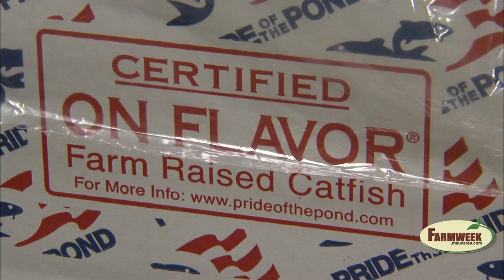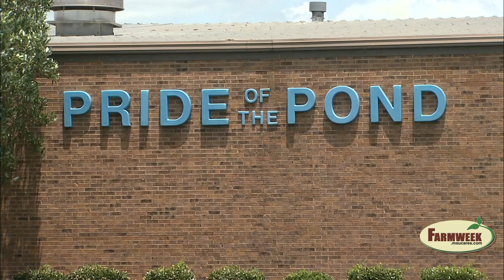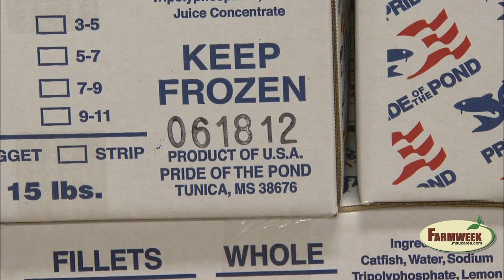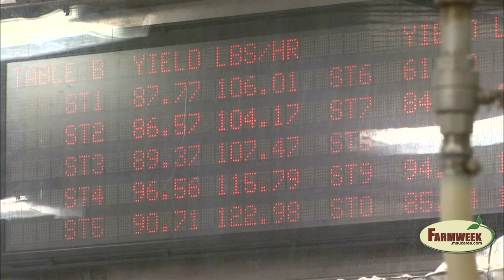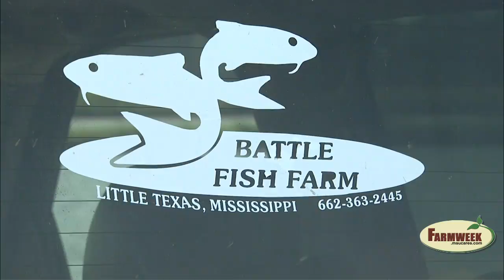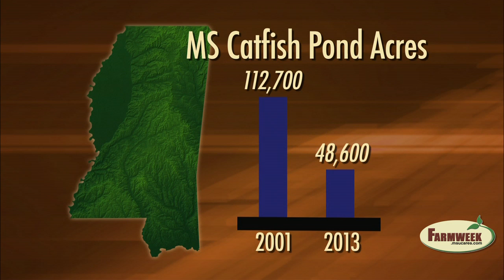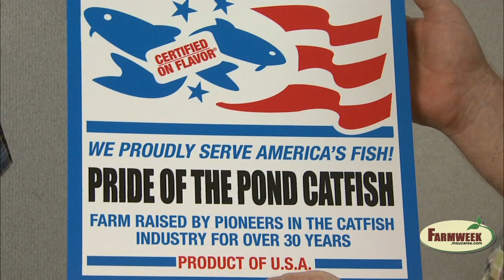"Pride of the Pond" seeks to deliver on-flavor catfish, all the time - Farmweek - July 26, 2013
This Tunica, Mississippi, catfish farm and processor is obsessed with the flavor of its catfish.